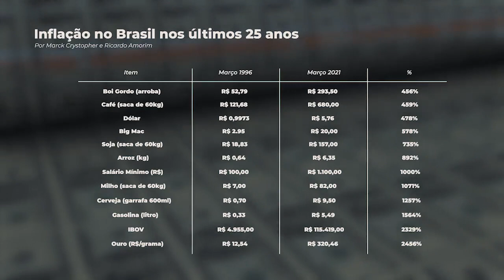Inflação Brasileira Nos Últimos 25 anos | Ricardo Amorim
Em primeiro lugar, ao analisar a inflação em um período mensal, a variação não é tão significante, mas em um período longo prazo é possível olhar o aumento significativo dela medida pelo índice GPM. Neste período analisado ela subiu cerca de 680% em um quarto de século.

Quando é visto diferentes preços de alimentos e commodities por exemplo, os valores são parecidos com a variação da inflação, com excessão da gasolina, a qual teve uma diferença maior e a alta do dólar acabou colaborando para uma inflação maior do que a média da variação dos preços que tivemos.